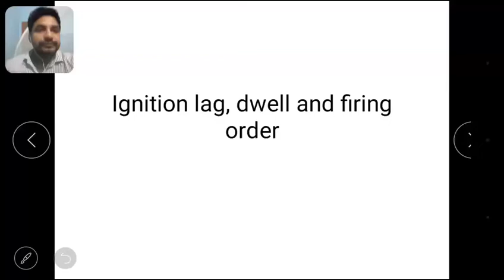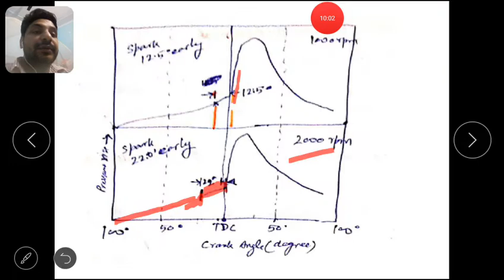Ignition lag,dwell and Firing order